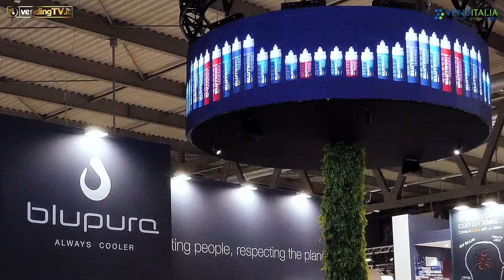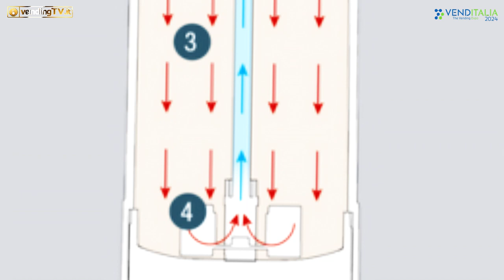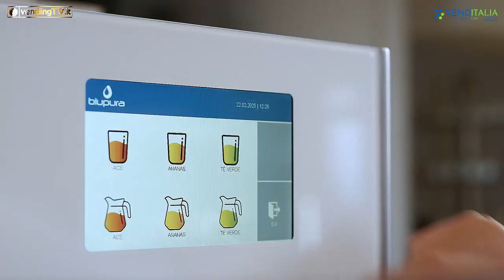VENDITALIA 2024 - Intervista con Debora Screpanti, Responsabile Marketing di BLUPURA srl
Ancora un’intervista realizzata da Fabio Russo per vendingtv.it in occasione di Venditalia 2024. Protagonista questa volta l’azienda Blupura srl, produttrice di refrigeratori per l’acqua di rete sostenibili e, di recente, di una linea di filtri denominata Blutron.

La novità presentata a Venditalia 2024, di cui parla Debora Screpanti responsabile marketing dell’azienda, riguarda proprio quest’ultima e, in particolare, l’introduzione del primo filtro Blutron dedicato alle macchine da caffè professionali e al vending.

Allo stand, i visitatori hanno potuto apprezzare anche Rebel 60, presentato per la prima volta a Host 2023, un dispenser di acqua sopra banco, capace di erogare fino a 60 litri di acqua all’ora, compatto ma dalle alte prestazioni.
Riproposti anche Blu2go, oggetto di recente brevetto, un distributore automatico di acqua in bicchiere di cartoncino o borraccia, e Blujuice, un distributore di acqua e succhi, ideale per sale colazione, uffici e bar.